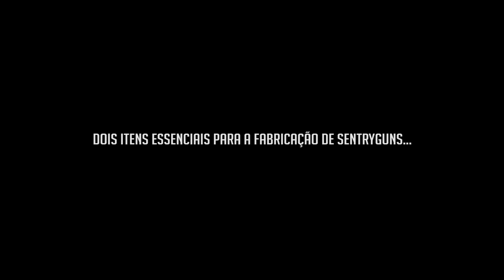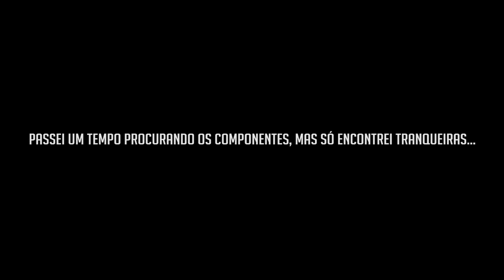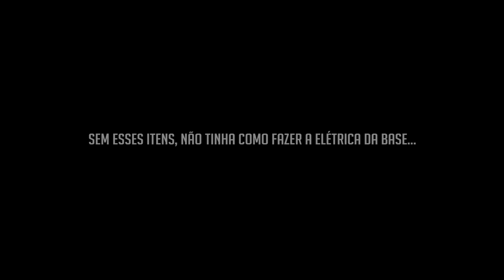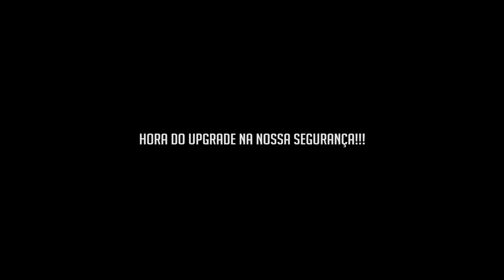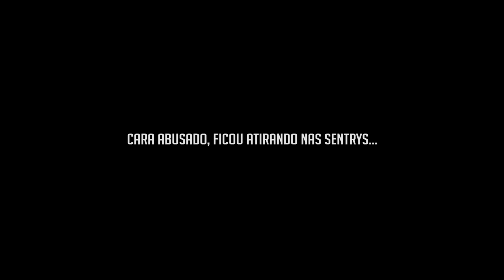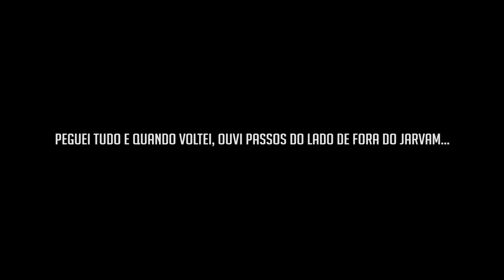ESSE GOSTA DE SENTRY | Rust - Wipe 7 Ep 4